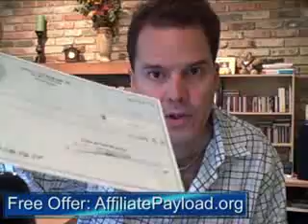Affiliate Payload Review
- Affiliate Payload Review & Information bonus offer from Brian J.